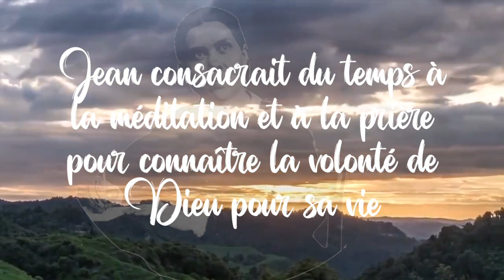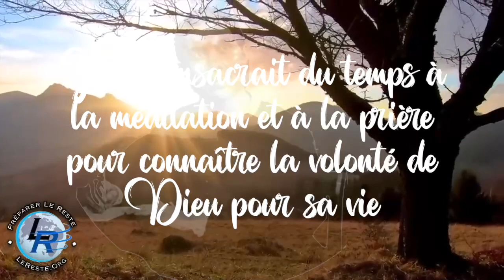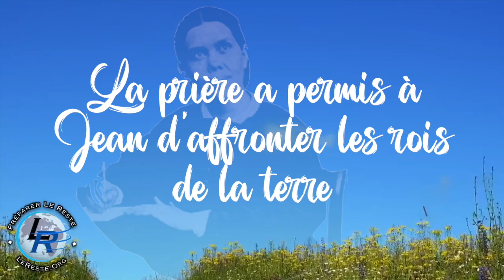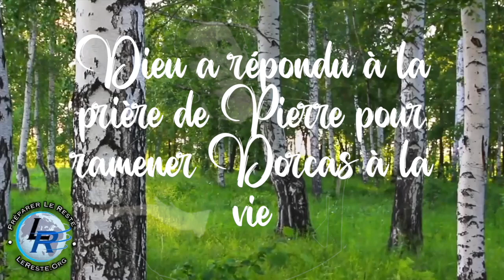Prière, Ellen White — Hommes et femmes de prière : Jean le Baptiste